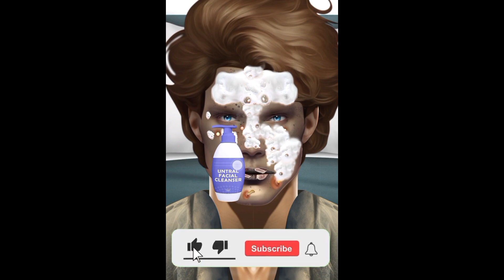See how an ugly man was made charming with the help of ASMR makeup💫💯